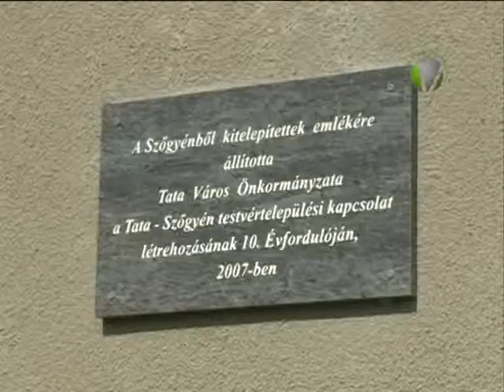Nemzeti összetartozás napja Tatán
Tata Város Önkormányzata és a Tatai Városkapu Zrt. közösen szervezett a nemzeti összetartozás napja alkalmából megemlékezést melyen szőgyéni, szovátai és magyarkanizsai küldöttségek is részt vettek. A program délután koszorúzással kezdődött a Szőgyéni utcában.